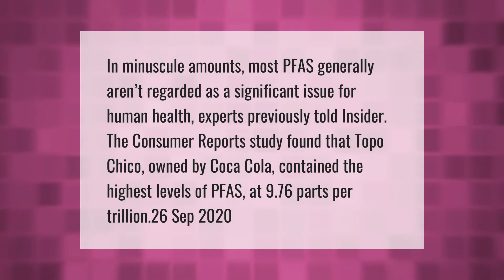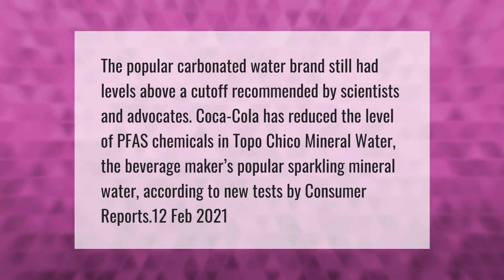Is Topo Chico bad for your health?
00:00 - Is Topo Chico bad for your health?
00:42 - Are there chemicals in Topo Chico?

Laura S. Harris (2021, April 21.) Is Topo Chico bad for your health?
    AskAbout.video/articles/Is-Topo-Chico-bad-for-your-health-237532